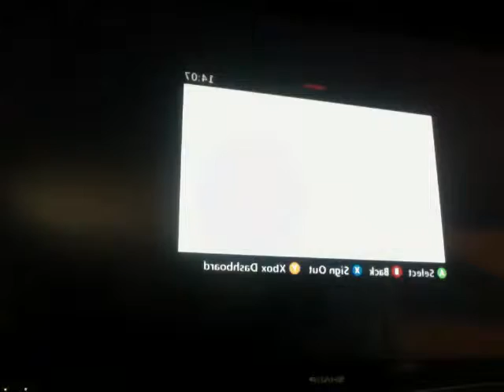Movie on 2011 05 29 at 14 04